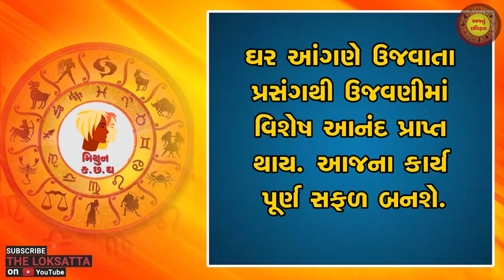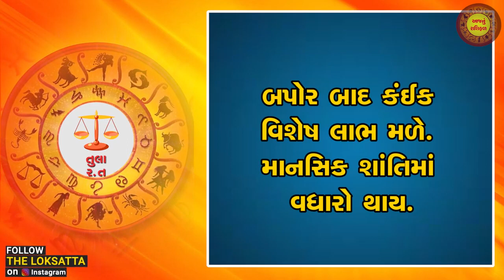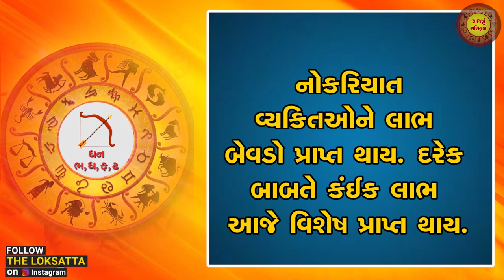Aaj nu RashiFal | today horoscope | આજનું રાશિફળ | 11-03-2023